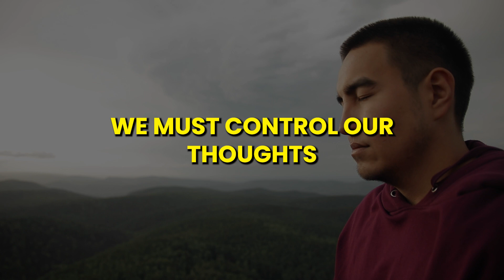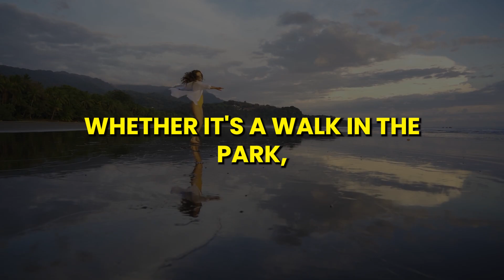This Mind-Blowing Zen Story Will Transform Your Thinking! | Episode 1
🧘‍♂️Discover the power of mindfulness and unlock personal growth with this incredible story of a young monk named Banko. 📖 Dive deep into ancient Buddhist wisdom as you explore lessons in emotional stability, self-awareness, and staying grounded in the present moment. 🌱

🌟 Experience a spiritual journey that will transform your life, bringing inner peace and compassion to your relationships. 💞 Learn valuable techniques for meditation, deep breathing, and embracing the present moment to enhance your decision-making and mental clarity. 🧠

🌈Join us on this path to self-discovery and become the best version of yourself!🚀 Don't miss out on this captivating tale and the secrets it reveals.

If you enjoyed my content and found it interesting, please show your support by

Together, we can spread the awareness and make an impact. Share my content with your friends and family, and let's make a difference together!"

Thank you for supporting my channel. Your donation will help me create more content and improve my channel. Please consider donating, any amount helps. Thank you.

"The sounds and melodies in this video have been expertly curated to elevate your viewing experience.

"We take great care to ensure that all footage used in this video is legally obtained and used in accordance with the terms of the license agreement. We've sourced the footage from Motion Array and Envato Elements, and it's intended for use in this video only.
Unlock the power of your creativity with Envato Elements - Try it now